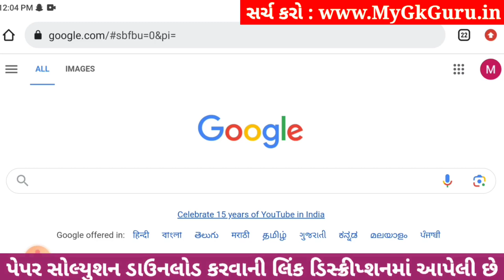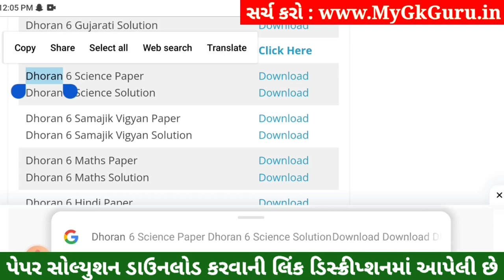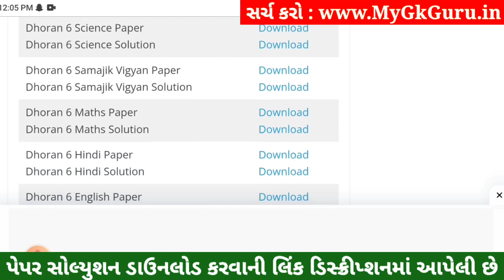💥 Std 6 Science Paper Solution 2023 80 Marks, Dhoran 6 Vigyan Paper Solution 2023 Std 6 Science